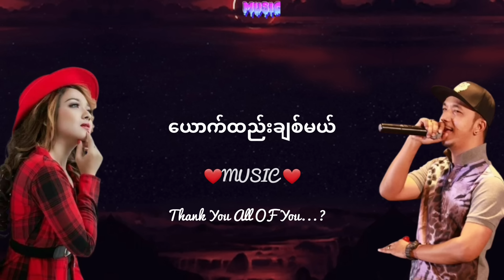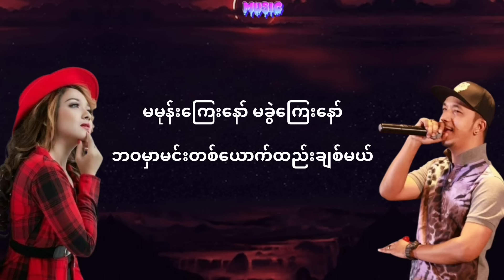ယောက်ထည်းချစ်မယ်..( အိုင်းရင်းဇင်မာမြင့်❤ ဟဲလေး ) ....Lyrics...?